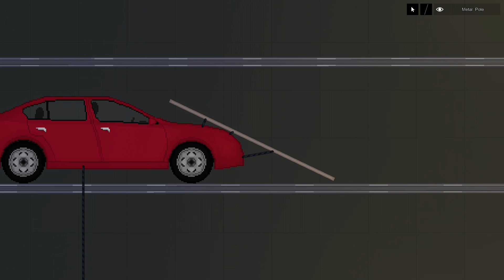The craziest stuff 175 in People Playground